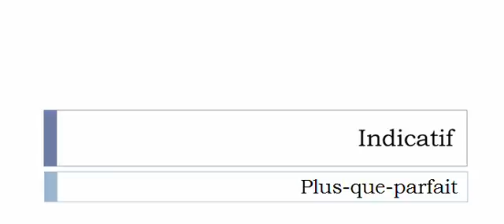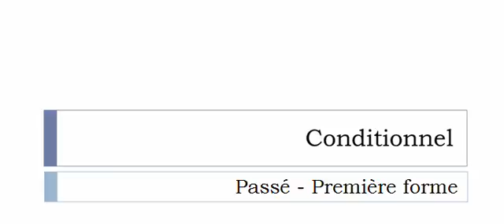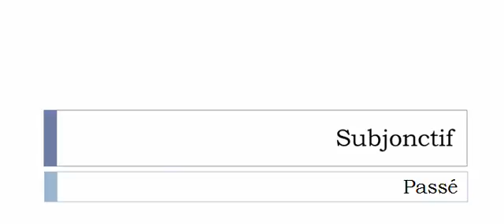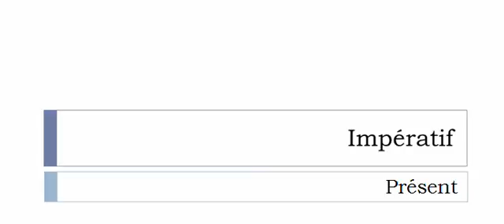الفعل الفرنسية = Élonger